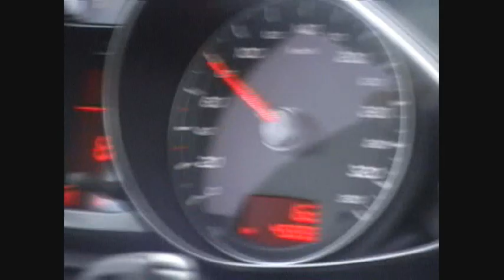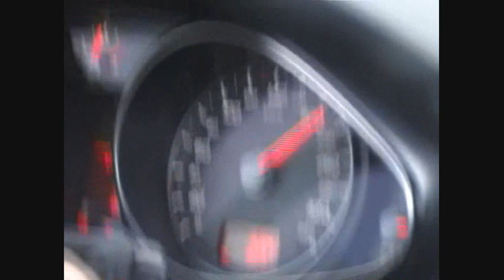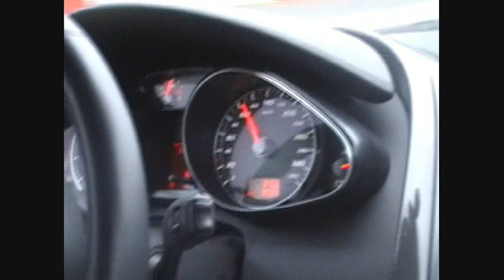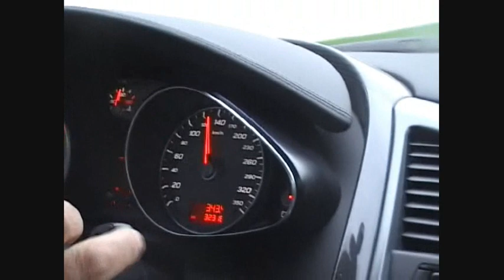R8-Le Mans Club, Rennstreckentraining in SPA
Der Audi R8-Le Mans Club am 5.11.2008 bei seinem Rennstreckentraining in SPA. Mehr Infos auf der Clubseite www R8-quattro de